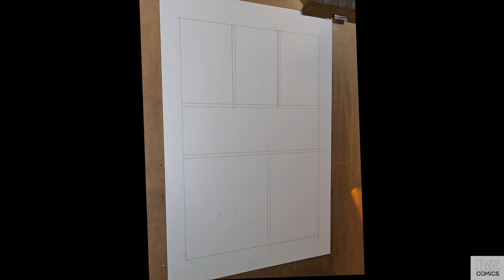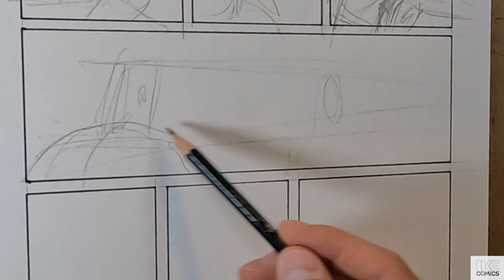Draw/Process E31: Drawing a comic book page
This week I draw page 31 of First Son and Sword and process about thankfulness, climbing the mountain, and daily practice.